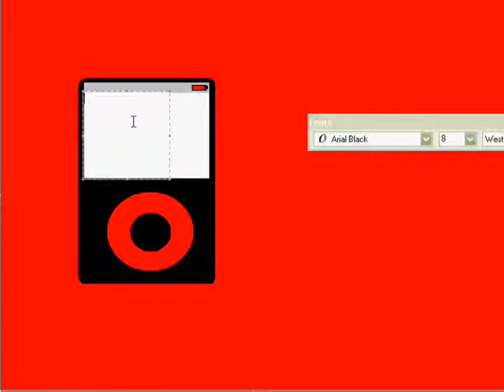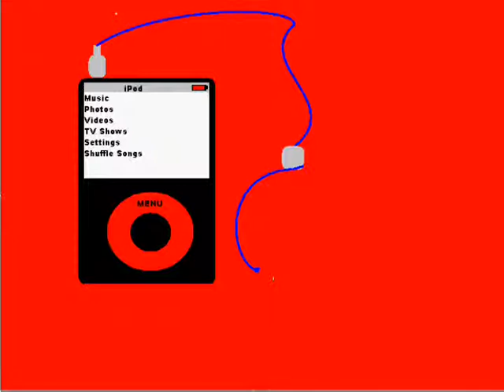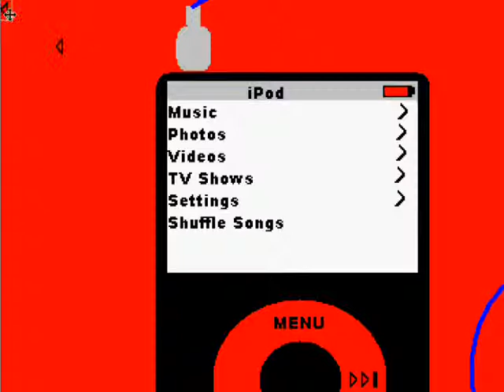MS Paint - Nano Red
This is iPod Nano on Red..ENJOY!!